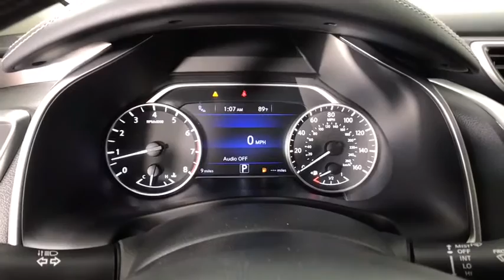2020 Nissan Murano Albany, Colonie, Latham, Johnstown, Glens Falls, NY N20U0886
Gun Metallic New 2020 Nissan Murano available in Albany, New York at Destination Nissan. Servicing the Colonie, Latham, Johnstown, Glens Falls, NY area.

Destination Nissan
770 Central Ave